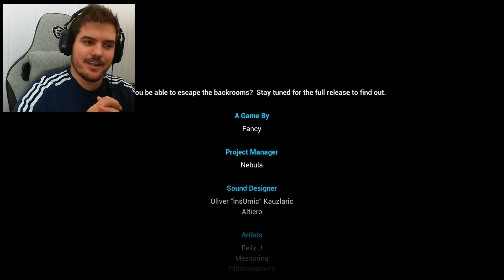IN MEZZO AI CERCHI NEL GRANO - Escape The Backrooms ITA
Torniamo con Escape The Backrooms in questa serata indie horror, un gioco indie che ci permetterà di esplorare a fondo il creepypasta delle "Backrooms". In questa puntata esploreremo dei campi di grano dentro ai quali si aggirano delle strane presenze. Non sono amichevoli :)
IN MEZZO AI CERCHI NEL GRANO - Escape The Backrooms (Parte 9)